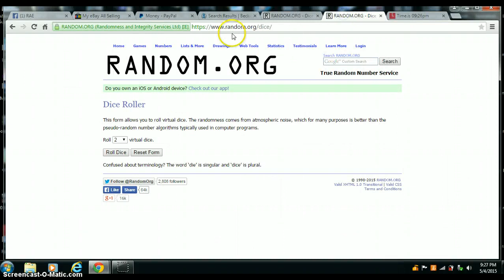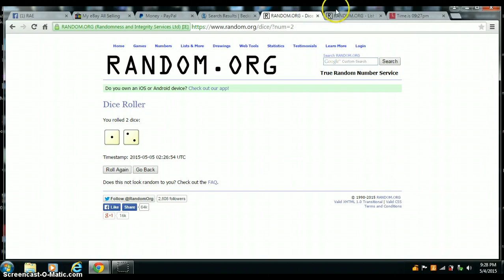KEN WARNER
DAVANTE ADAMS LOT